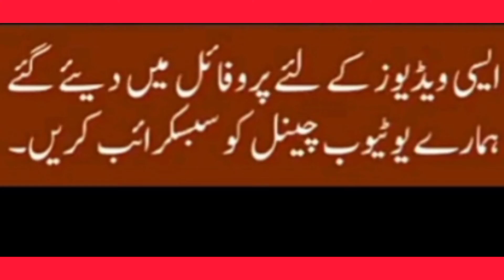Islamic whtsapp video status | islamic bayan whatsapp video status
MTJ D

MTJ

Description

new tariq jameel status molana tariq jameel status on maa#

morana tariq Jameel status saber#

tariq jameel status new molana tariq jameel 4k status#